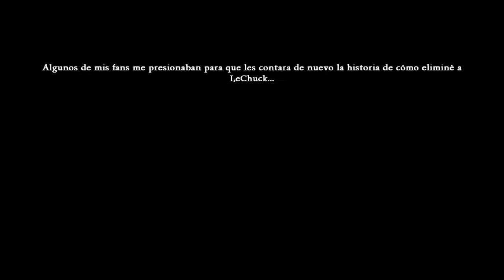Monkey Island 2: Edición Especial (Español) de PC (Windows 10). Gameplay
El aprendiz de pirata Guybrush Threepwood, y el (ahora) pirata zombi LeChuck regresan en la que ha sido considerada una de las aventuras de LucasArts más grandiosas de todos los tiempos. Monkey Island 2: Edición Especial (en inglés Monkey Island 2 Special Edition: LeChuck’s Revenge) recrea con absoluta fidelidad la clásica secuela de Monkey Island con todos los detalles de una edición especial. Mejorando el gran éxito The Secret of Monkey Island: Special Edition de todos los modos imaginables, los fans experimentarán unas nuevas características de edición especial únicas y podrán interactuar con el mundo de Monkey Island como nunca antes lo habían hecho.